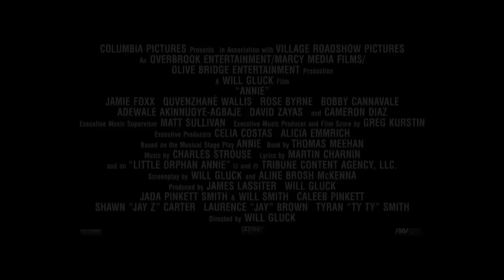映画『ANNIE／アニー』Opportunity - Lyrics Video 2015年1月24日（土）公開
2012年『レ・ミゼラブル』、2014年『アナと雪の女王』、そして2015年は、『ANNIE／ アニー』。
トニー賞7部門受賞のオリジナル・ブロードウェイ・ミュージカルが映画になりました。
あの名曲“TOMORROW”にのせて、アカデミー賞スターが歌い、踊る。

明日は、きっと笑う。
2015年1月24日（土）TOHOシネマズ日劇ほか全国ロードショー！